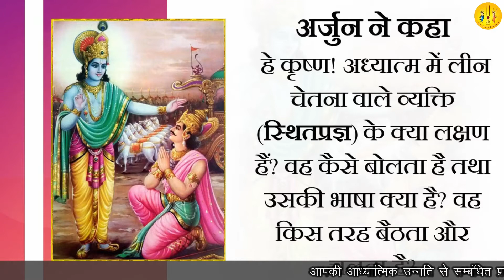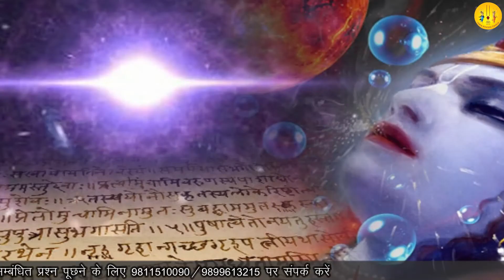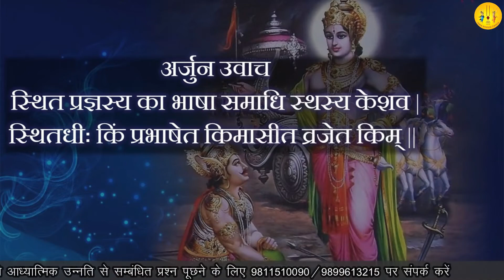Bhagavad Gita | Chapter 2 | Verse 54 | HG Vichitra Krishna Prabhuji